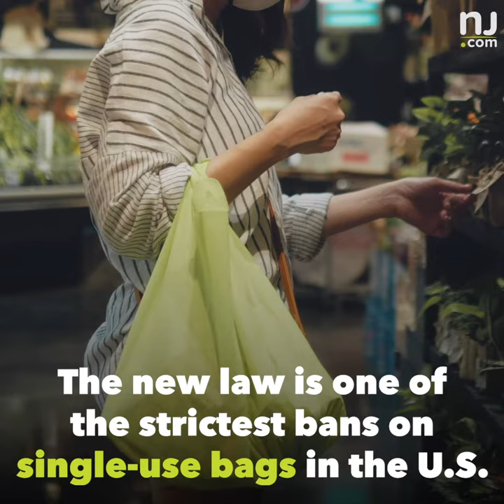Plastic bags banned in N.J. as Gov. Murphy signs new law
The bag ban is officially in the bag! Gov. Phil Murphy signed a new law banning single-use plastic bags, polystyrene food containers, plastic straws and paper bags in N.J. Is the law overkill or overdue?